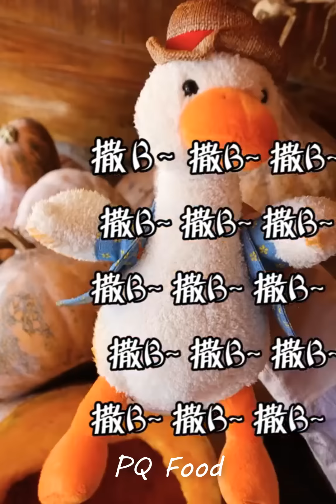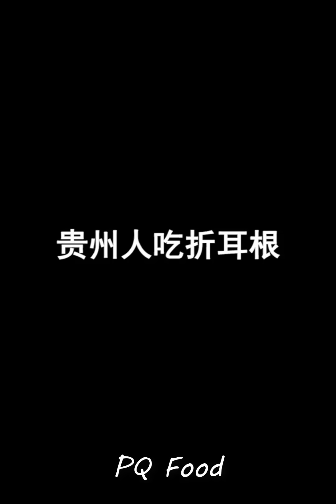ASMR Mukbang Chinese Spicy Food Challenges 🌶🌶🌶 Tik Tok China #2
The challenge of eating spicy like chili, chili mixed meat ...
抖音